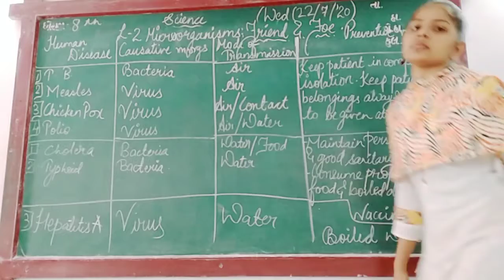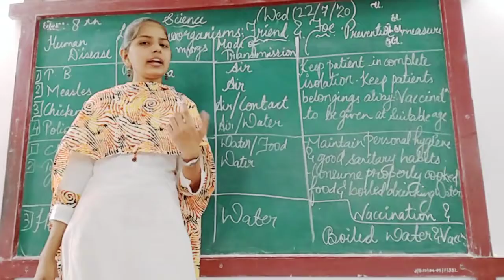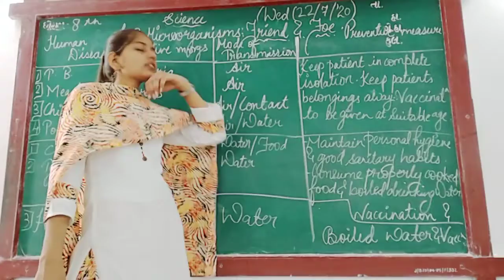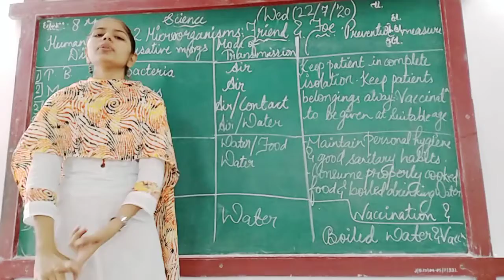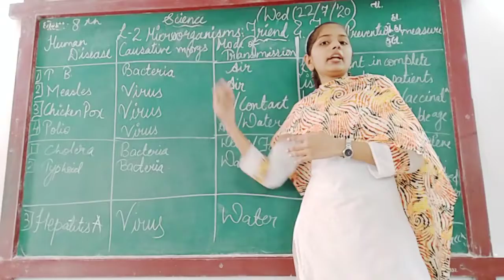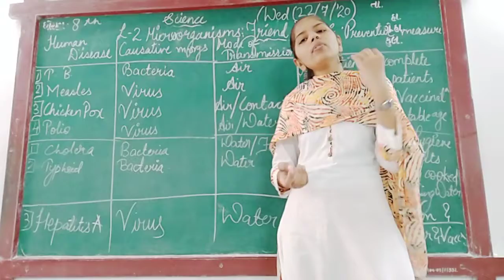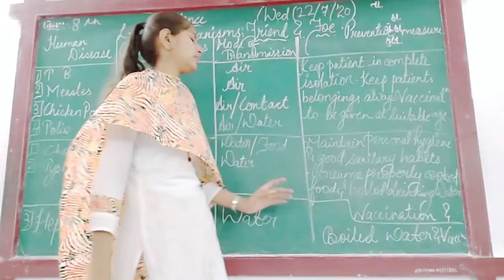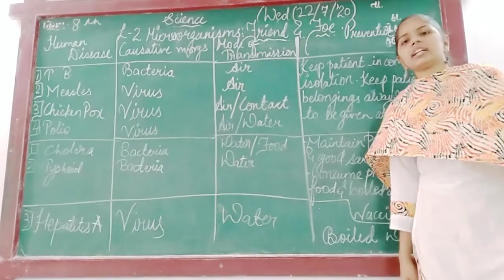ENG MED STD 8 SUB SCI CH2 P 5